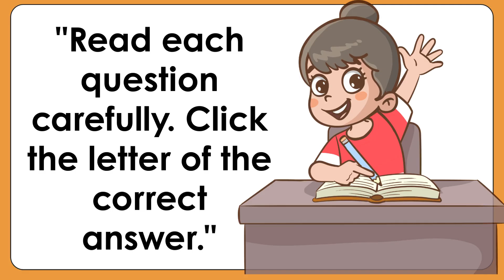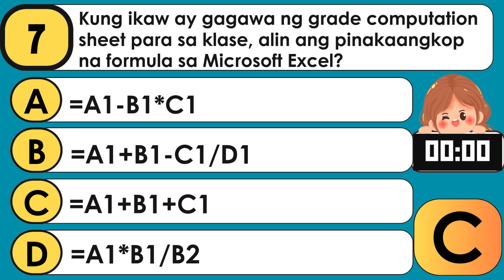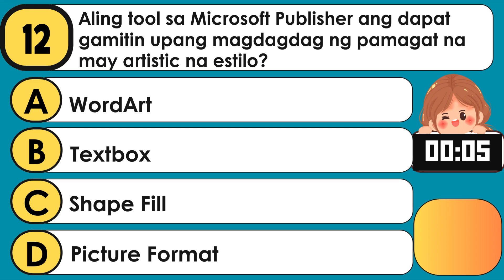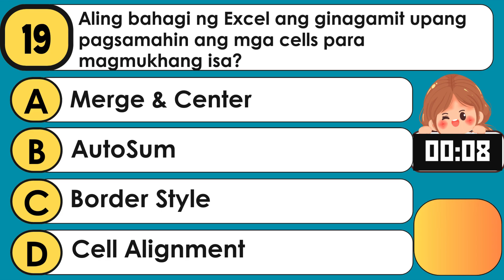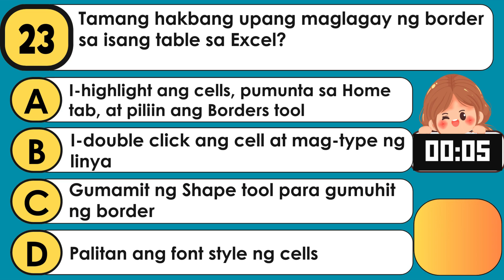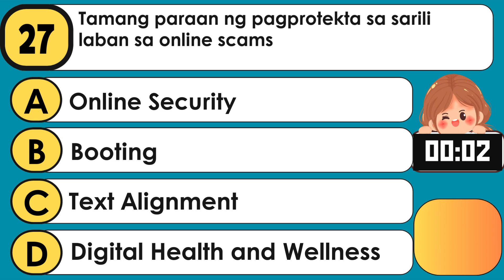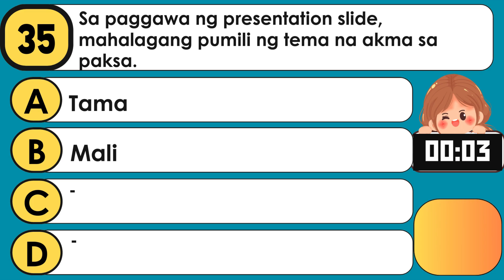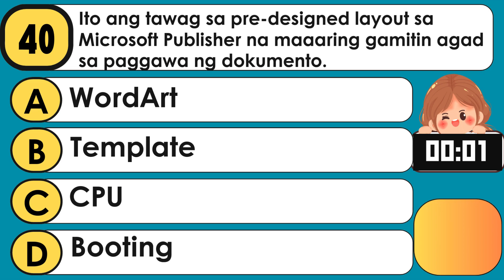EPP-ICT 4 First Quarter Periodical Test Reviewer Teacheraika Reviewer Grade4# ExaminationReviewer